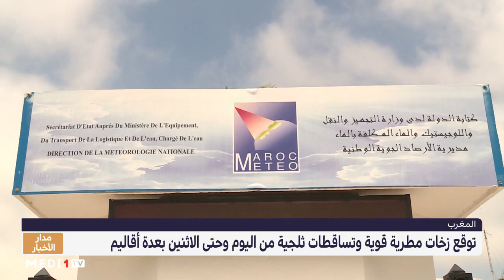نشرة خاصة: زخات مطرية قوية وتساقطات ثلجية بعدد من أقاليم المملكة